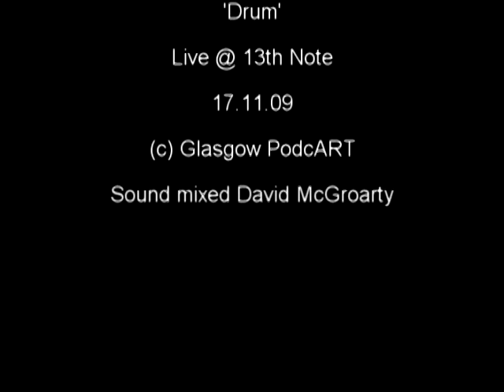beerjacket live PodcART session 'Drum'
recorded live @ 13th Note Glasgow for Glasgow PodcART

Sound mixed by David McGroarty, filmed by Sean McCann